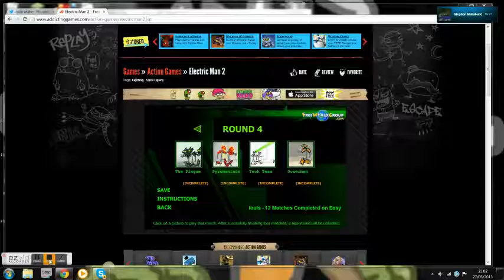electricman 2 stages 9-12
stages 9-12